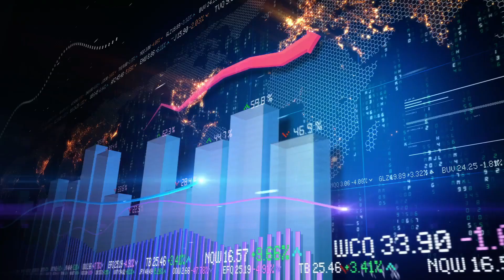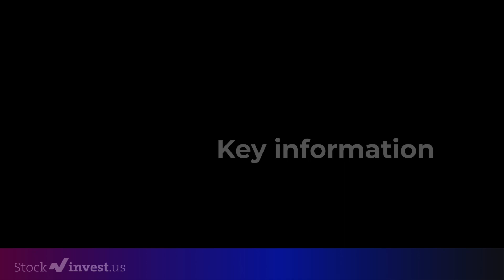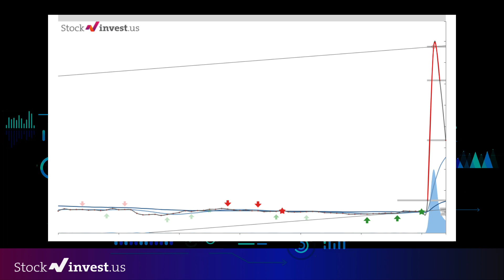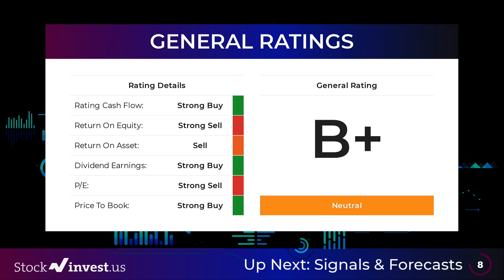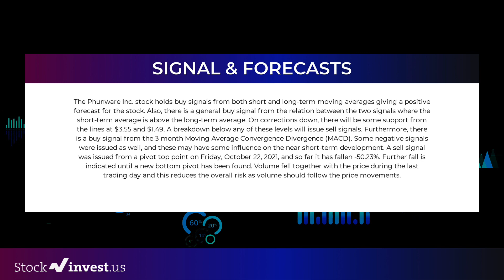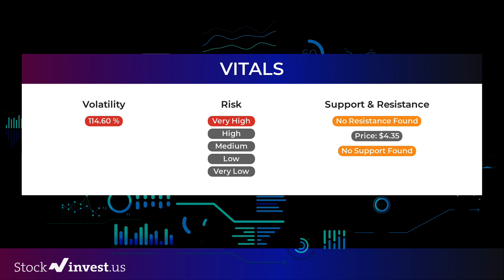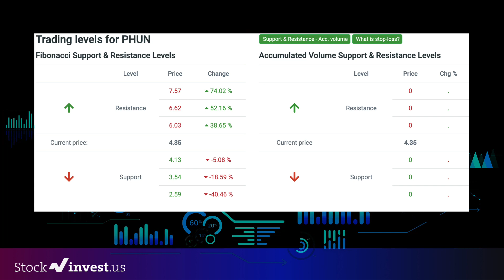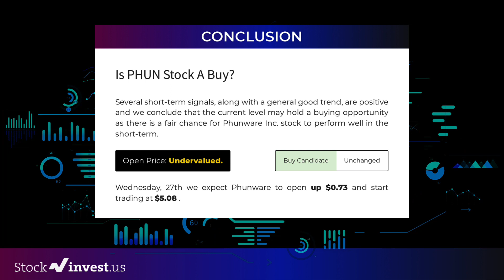IS TRUMP PUMP STILL FUN?! Is Phunware (PHUN) Stock a BUY? Stock Prediction and Forecast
Phunware, Inc. Stock Prediction and Forecast

[PHUN]

PHUN price prediction was made for 27th of October, 2021.